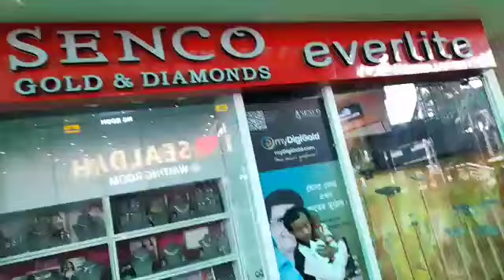AAJ GAYE THEE SOUTH KOLKATA JADEVPUR MARKET 🙏